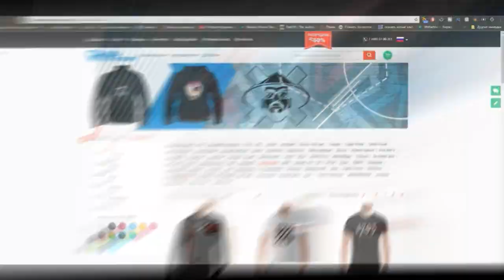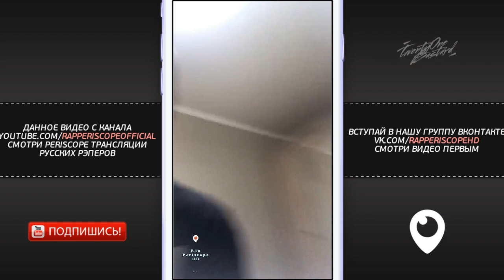VityaBovee и Seimur о Versus в Gazgolder, Лёха Медь, Oxxxymiron, Микси, Paragrin, Miles, J.Makonnen